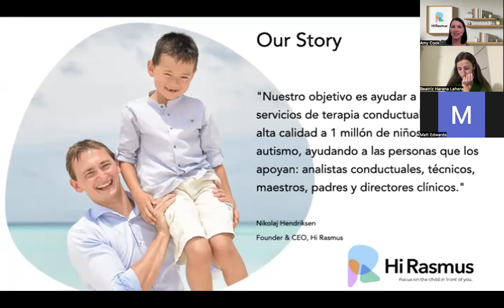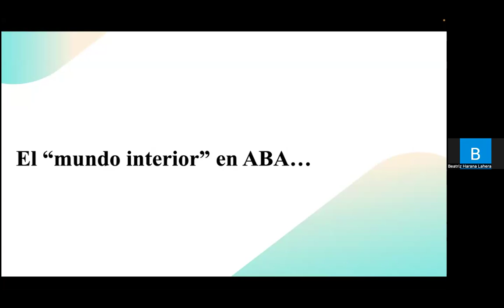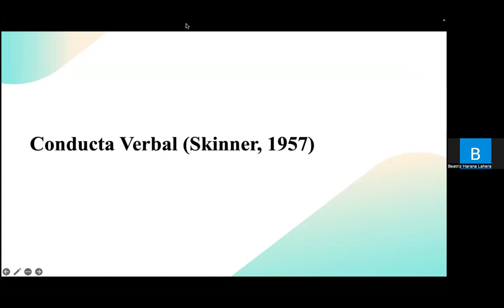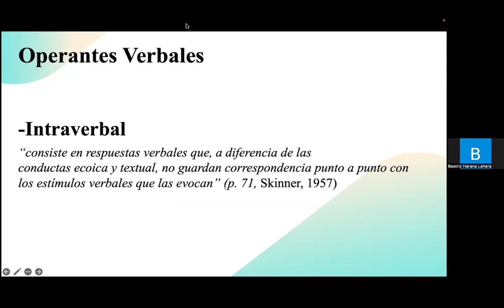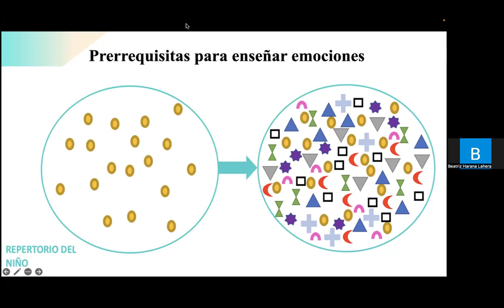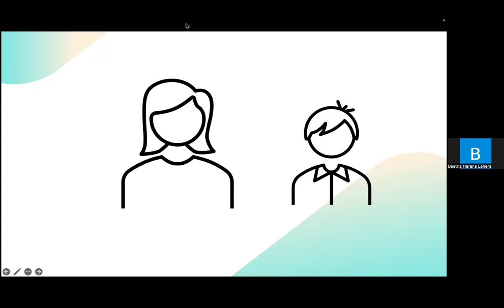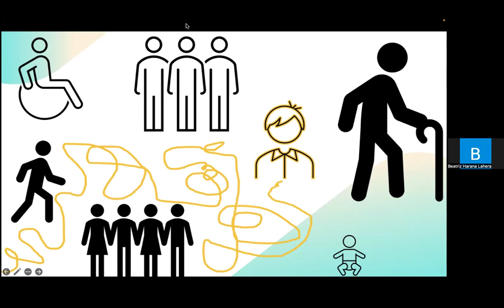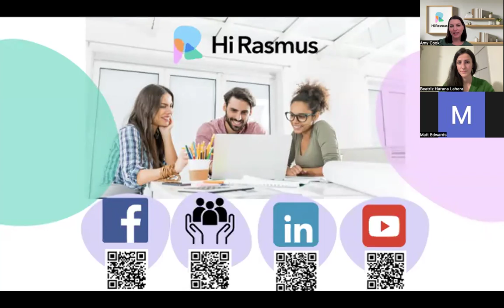Hi Rasmus Spanish Webinar: "Enseñando Emociones y Sentimientos en ABA: un enfoque integral"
Mediante este seminario se mostrarán diferentes técnicas prácticas y basadas en la ciencia del Análisis Conductual Aplicado (ABA) para enseñar a identificar, comprender y expresar emociones y sentimientos a niños con déficits en el lenguaje. Ideal para profesionales que buscan enriquecer sus prácticas con un enfoque completo y estructurado en la enseñanza de emociones.